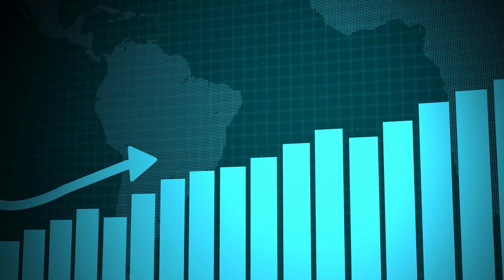qDAO - web3 quantum community - intro video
qDAO - Web3 Quantum Community
- Opportunity for Quantum Researchers, Entrepreneurs, and Enthusiasts to fractionally own the Community and grow personally

1) Learn With an Open Skill System you get to decide the path you can take to reach the level. qDAO will offer structured and Unstructured Learning Paths.
2) Earn --- With a verified and validated Skill Identity you can expect paid Projects and Full time jobs from qDAO
3) Own --- Unlike any other community you get to fractionally own the community in proportion to the effort you've put in to add to the overall value of the community!

Why the name, qDAO?
q = Quantum. Obvious.
DAO : Decentralized Autonomous Organisation.[To be precise, Progressively decentralized over time.]

Community Focus Areas
With so much happening around Quantum, what do we focus on?
1) Quantum Machine Learning (QML)
2) Quantum Cryptography
3) Quantum Simulations